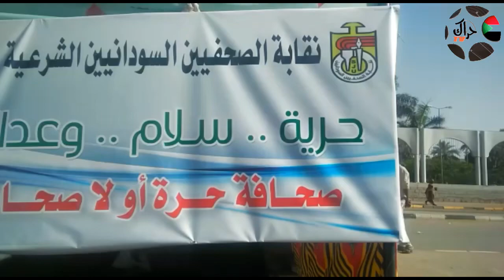التحية والتقدير لنقابة الصحفيين السودانيين الشرعية لدورها المميز